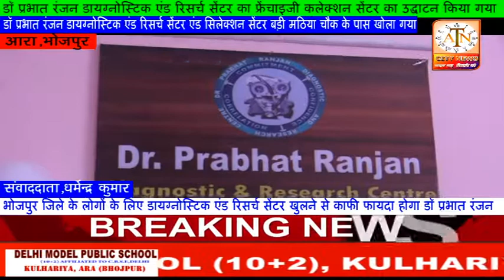डॉ प्रभात रंजन डायग्नोस्टिक एंड रिसर्च सेंटर का फ्रेंचाइजी कलेक्शन सेंटर का उद्घाटन किया गया